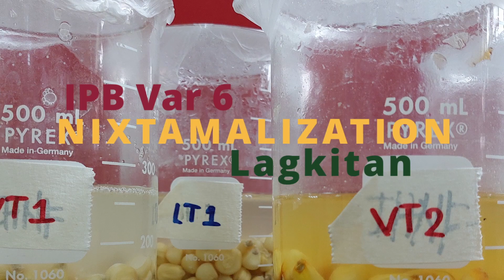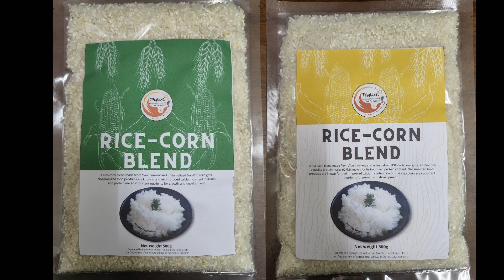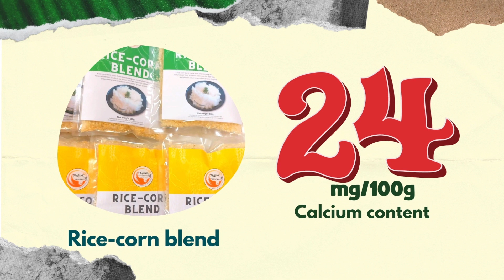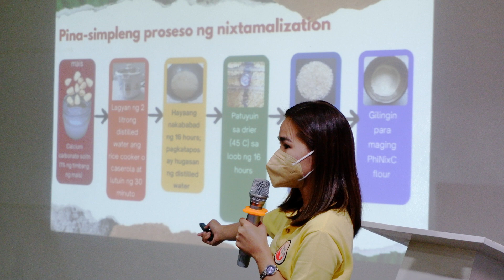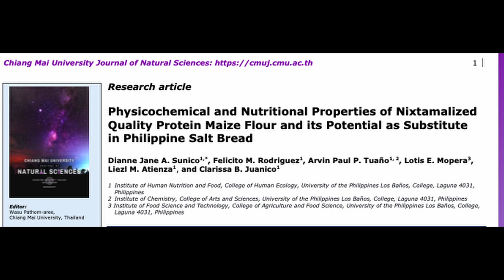Nixtamalized Corn Project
In 2019, the Department of Agriculture – Bureau of Agricultural Research funded the project entitled “Development of Nixtamalized Philippine Corn for Food, Health, and Nutrition” led by Dr. Clarissa B. Juanico.  The objective of this project is to maximize the nutritive values and health-promoting potentials of popular Philippine flint type and waxy Philippine corn varieties (IPB Var 6 and Lagkitan) through ecological nixtamalization process and product development.  The project was able to identify the optimized nixtamalization process wherein a shorter cooking and steeping time produced acceptable levels of protein, fat, and amylose.  Utilizing the nixtamalized corn flour, food products were developed which yielded acceptable sensory qualities and superior nutritional value than its regular counterparts.   The nixtamalized Philippine corn also showed potential in lowering blood lipids.  To make use of the project’s outputs, the team is looking forward to sharing it with local government units and possible technology adaptors.